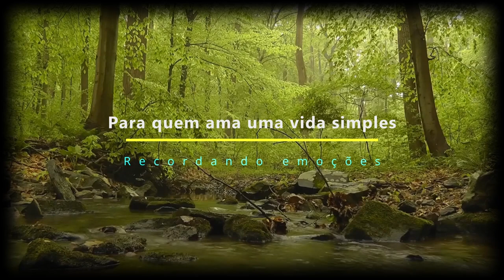Continuação da montagem do Motorhome - Parte 6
Mais uma etapa do nosso trabalho para deixar esse veículo pronto para viajar.